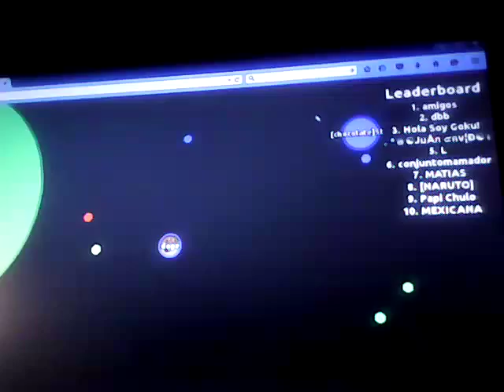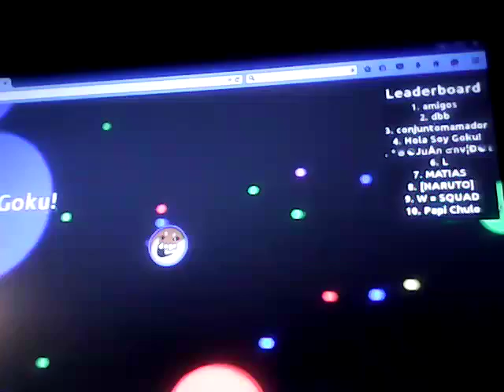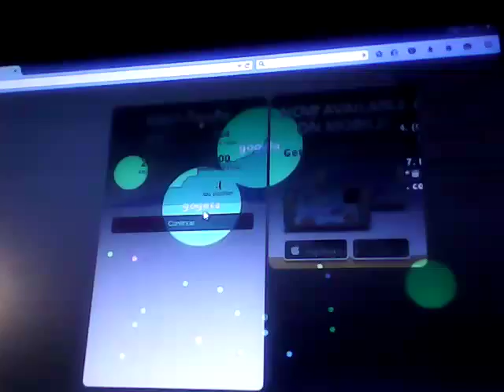lets play: agar.io episode 2 (FINALLY)